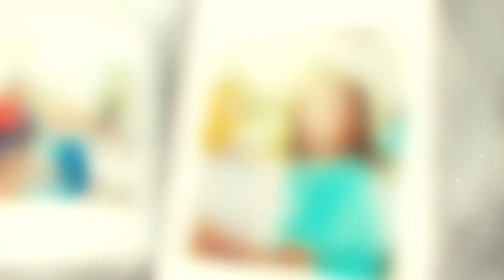Ethan BADDOUR 5th. Birthday 13 October 2022 @ ZOUNi Beach, Mangroovy in El Gouna, Red Sea, Egypt